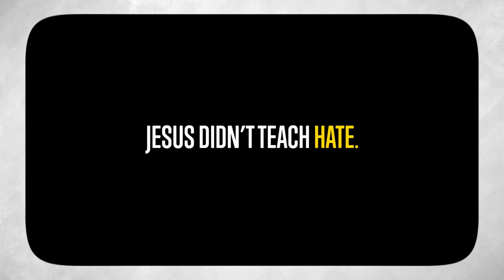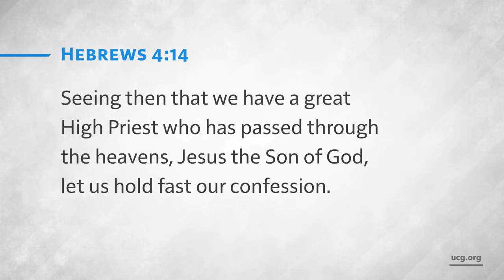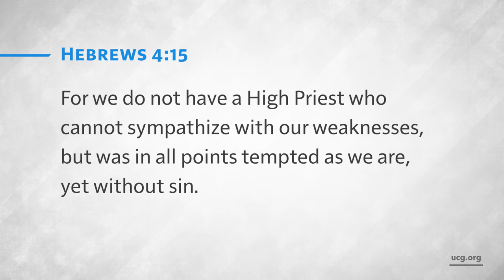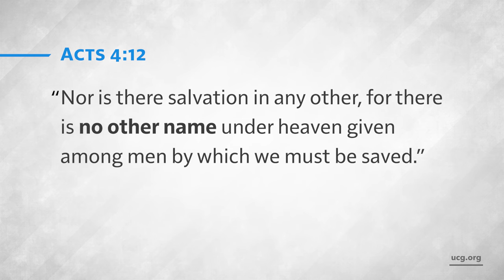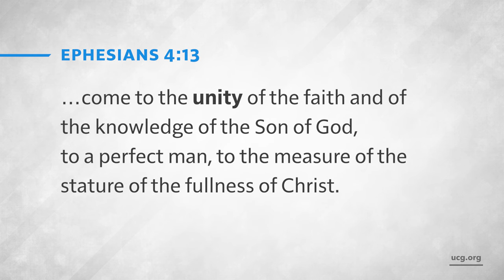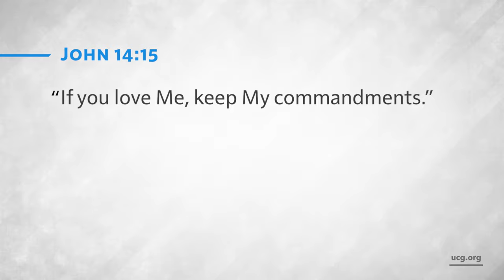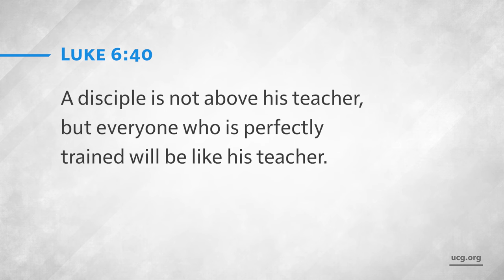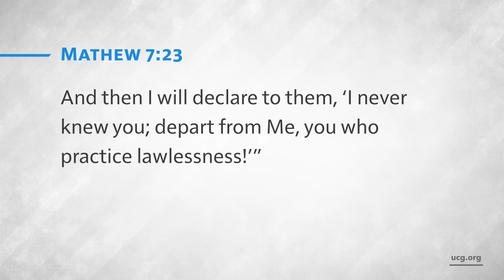"He Gets Us": Do You Get Him? | A Biblical Worldview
United Church of God president, Rick Shabi, responds to the thought-provoking Super Bowl ad "He Gets Us" which depicts Jesus washing feet, sparking discussions about its significance. That ad has created a lot of discussion and revealed how many people do not really know why Jesus washed His disciples’ feet. So the question is asked, “Jesus Gets Us, but do you really 'get' Him," then Mr. Shabi goes to the Bible to answer those questions.

Rick Shabi dives into the biblical perspective on Jesus' life, teachings, and the pathway to salvation. Join the journey of exploring the truths of the Bible and understanding the essence of knowing Jesus beyond surface-level knowledge. If you want to know the truth, you must look at the Bible and not just follow man’s words.

Watch to gain insights into biblical views on the future and the role of faith in navigating uncertain times.